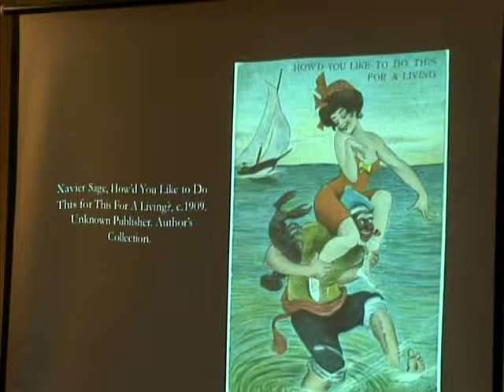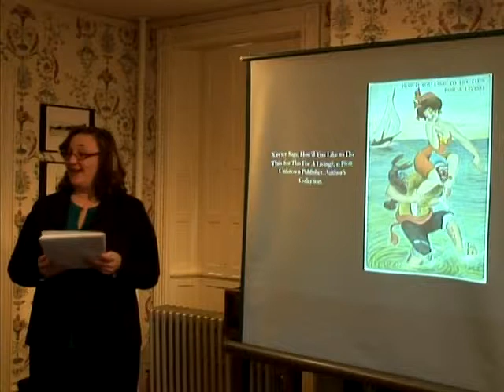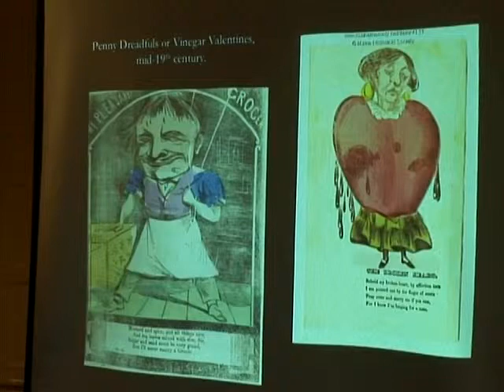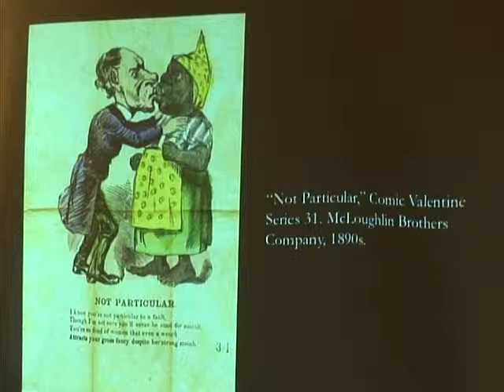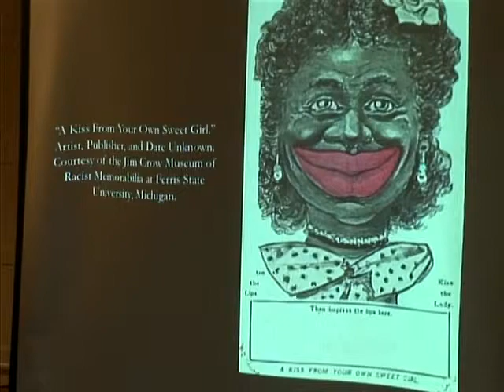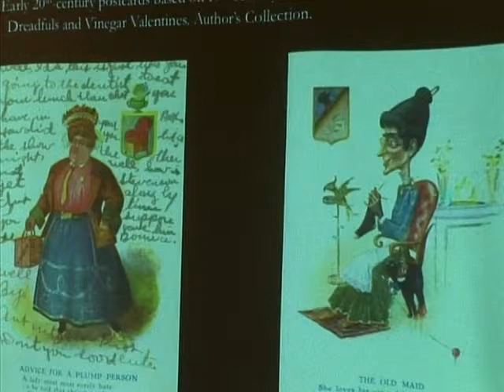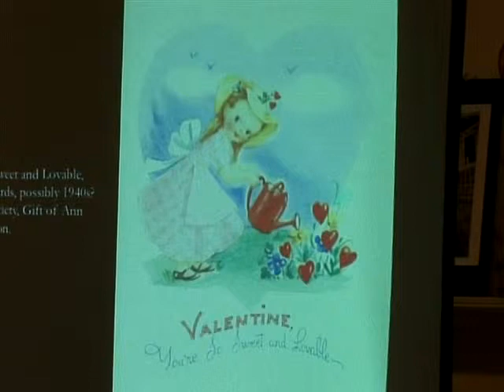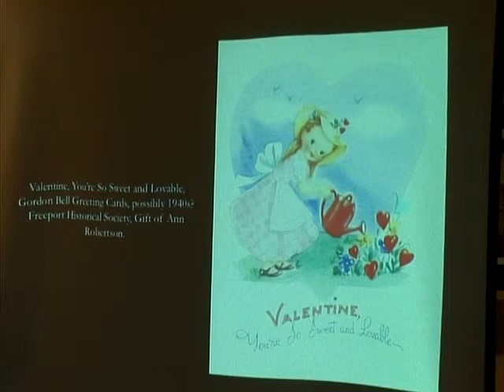Freeport Historical Society: Historic Valentines & Postcards, ch. 4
Michelle A. Morgan, a PhD candidate in Visual and Material Culture at Yale, presents excerpts from her Masters Thesis in an illustrated program entitled "Your Face is Like a Book: Reading the Images on Historic Postcards & Valentines".